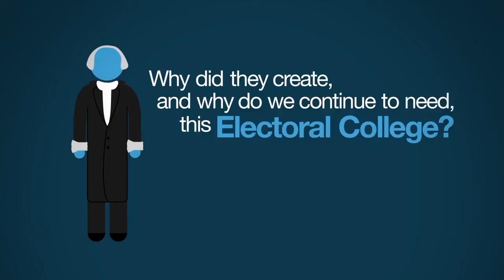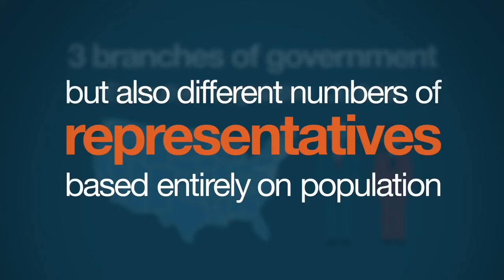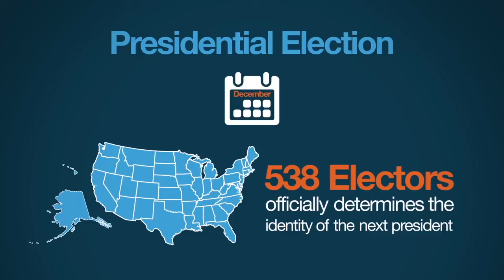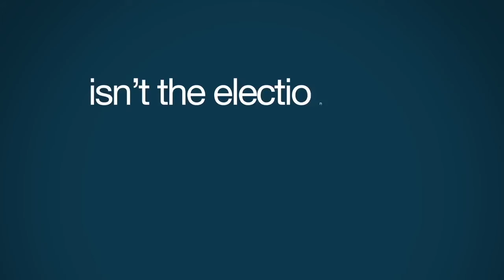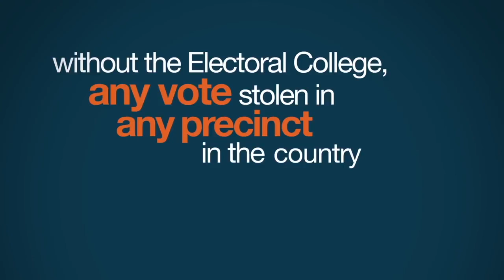Do you understand the Electoral College ? | America Brazil Council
De forma simples o economista Tarcisio Ximenes Jr apresenta a verdade do sistema financeiro, desvendando a formula para prosperidade e riqueza de uma grande nacao. America Brazil business opportunities.